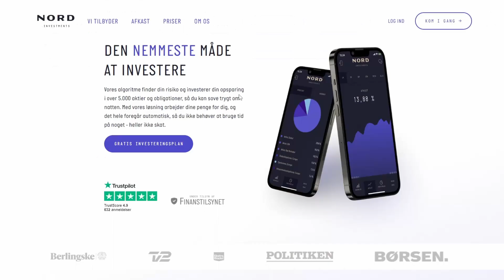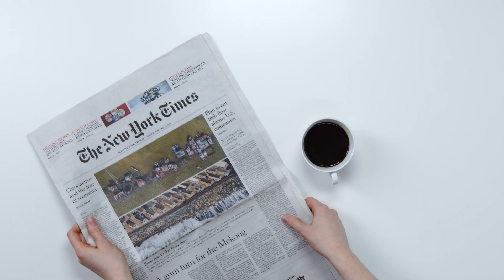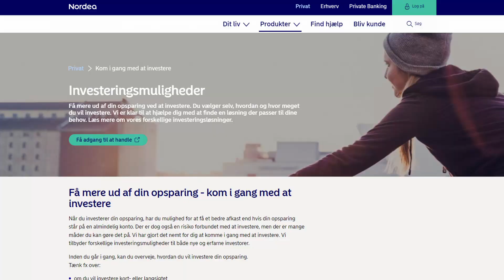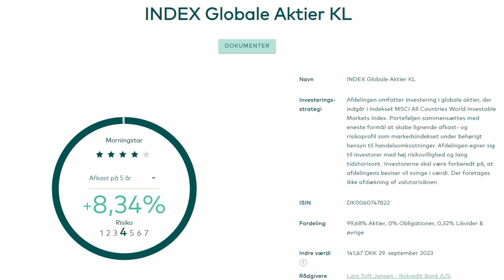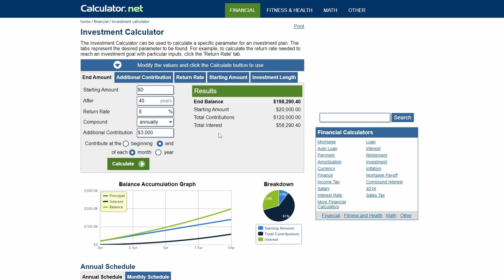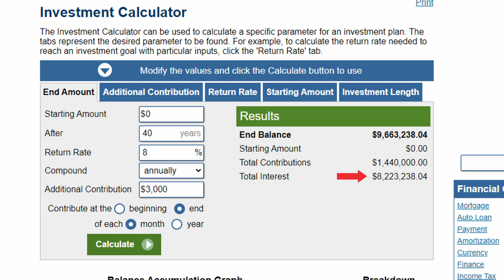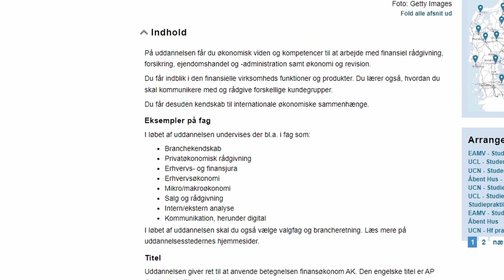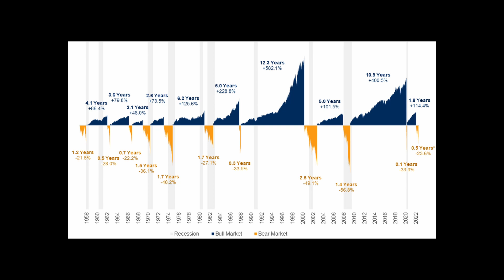8 Ting Jeg Ønsker Jeg Vidste Som 20årig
Her er 8 ting jeg ønsker jeg vidste om økonomi og investering som 20 årig.

💸 Se om du også kan spare tusindvis af kroner på strømmen

00:00 Intro
01:36 Investering er ikke svært
"Hvis det er så let, hvorfor gør alle det så ikke" Det er ofte et argument man hører, men at investere i aktier er ikke særlig svært. En let måde at få eksponering mod aktiemarkedet er ved at købe indeksfonde.
03:16 Flertallet har ikke ret
Rigtig mange mennesker lever fra lønseddel til lønseddel og har generelt set en dårlig økonomi fordi vi gør det samme som alle andre og ikke tør skille os ud. Det er også det man betegner som hamsterhjullet.
04:42 Det er let at komme igang
Du kan oprette et aktiedepot bl.a. hos din egen bank men også hos populære investeringsplatforme som Nordnet og Saxo Bank, hvor omkostningerne oftest er lavere.
05:55 Du kan ikke slå markedet
Rigtig meget statistik viser at det er rigtig svært at slå markedet. At få et afkast på aktier der slår det gennemsnitlige aktiemarked er noget selv professionelle investorer sjældent kan.
07:31 Renters rente
Vi lærer en masse matematik i skolen men vi lærer aldrig hvordan vi kan bruge matematikken i det virkelig liv. Renters rente er et af de vigtigste regneredskaber, synes jeg, men det er desværre noget som rigtig mange har svært ved at forstå.
09:26 Bankrådgivere er ikke til for dig
En bankrådivers vigtigste opgave er at sælge bankens produkter til deres kunder, og trods det at de hedder rådgivere så er de mere sælgere. Uddannelsen til finansøkonom er også en hvor der er stor fokus på netop salg.
11:23 Det er helt okay at fejle
Når du vil igang med aktieinvestering så er det helt normalt at fejle. Det gjorde jeg også selv i starten. Man skal blot passe på med ikke at blive demotiveret for at investere i fremtiden blot fordi man har oplevet at tabe penge på investering.
12:49 Du bliver ikke rig på kort tid
Rigdom gennem investering skabes på den lange bane. For mig er langsigtet investering mindst 10 år, men gerne 20-30-40år.